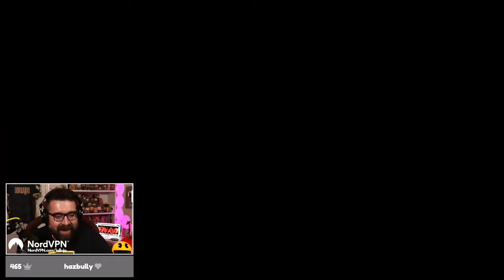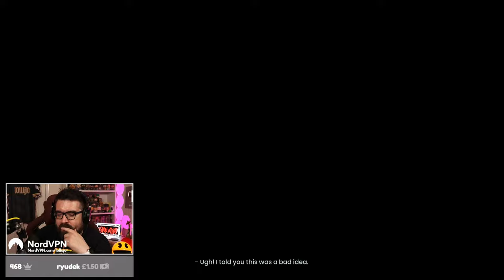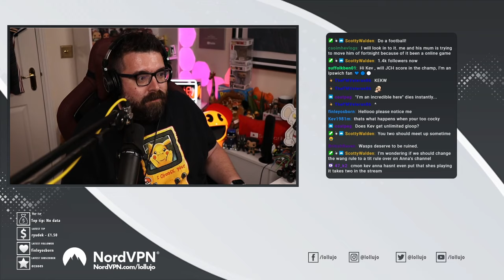It Takes Two With Anna! | Part 1 | Anna's First Ever Stream!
Anna has finally started streaming! Make sure you follow her on Twitch - in this stream we get started playing the co-op game It Takes Two on PS5!

Watch the series live on Twitch Sunday-Thursday at 7pm UK time

ABOUT LOLLUJO